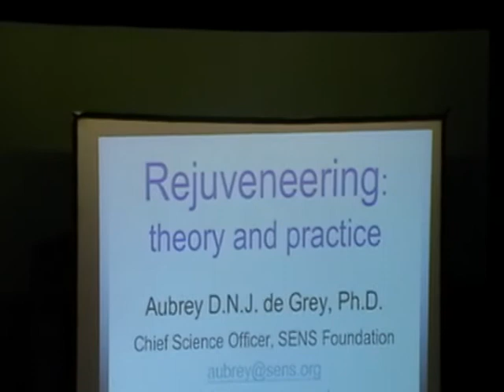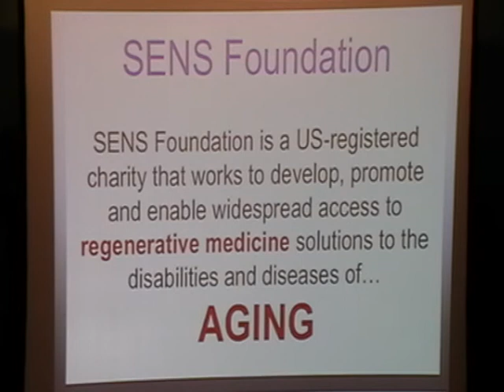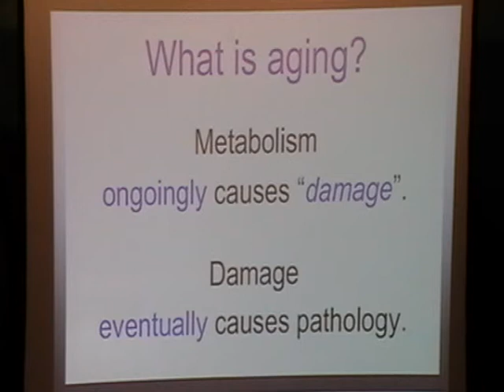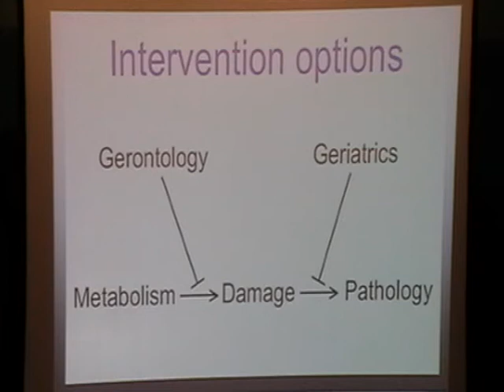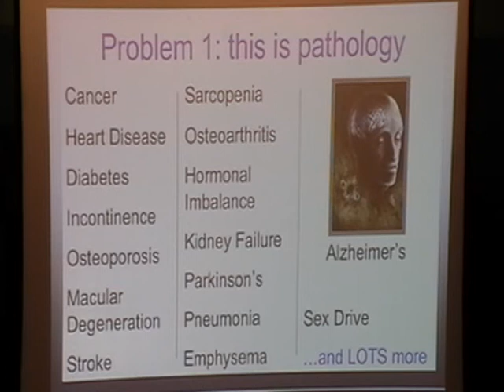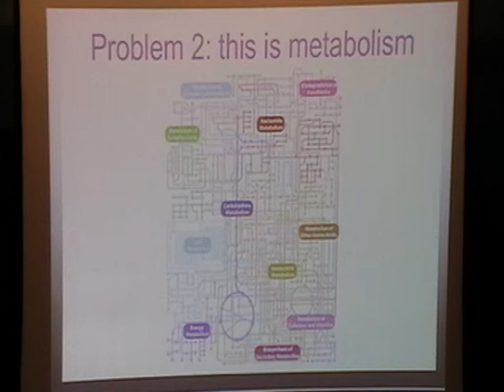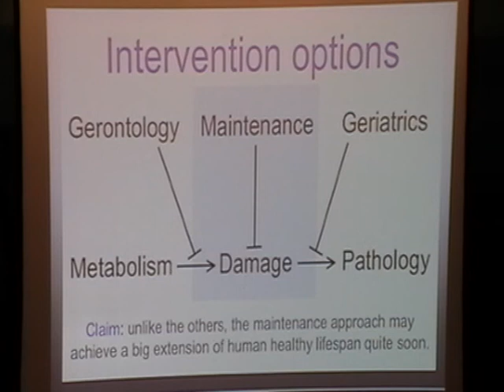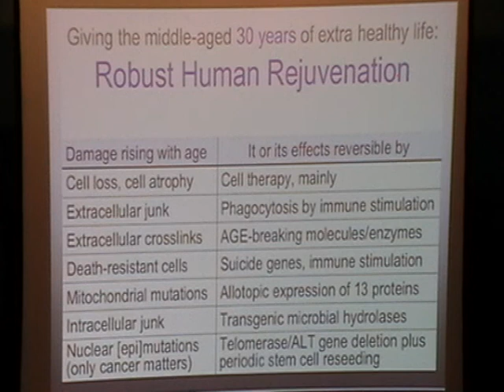Human Regenerative Engineering Theory and Practice [UKH+] (1/4)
Aubrey de Grey is a biomedical gerontologist based in Cambridge, UK, and is Chief Science Officer of SENS Foundation, a US-based non-profit charity dedicated to combating the aging process. He is also the Editor-in-Chief of Rejuvenation Research, the worlds highest-impact peer-reviewed academic journal focused on intervention in aging.

His research interests focus on the accumulating, and eventually pathogenic, molecular and cellular side-effects of metabolism (damage). This damage constitutes mammalian aging and Aubreys work seeks to design the interventions necessary for its repair and/or obviation. He has developed a potentially comprehensive plan for such repair, termed Strategies for Engineered Negligible Senescence (SENS), which breaks the aging problem down into seven major classes of damage and identifies detailed approaches to addressing each one.

I think that given sufficient funding we have a 50-50 chance of completely stopping people from dying of old age within about 25 or 30 years from now.

A key aspect of SENS is its potential to extend healthy lifespan without limit, even with repair processes which remain imperfect, as the repair only needs to approach perfection rapidly enough to keep the overall level of damage below pathogenic levels. Aubrey has termed this required rate of improvement of repair therapies, longevity escape velocity. In 2007 Aubrey published his book, Ending Aging, bringing his ideas to a wider audience.

This lecture was recorded on 24th April 2010 at the UKH+ meeting. For information on further meetings please see: